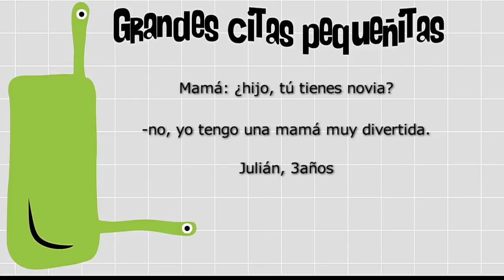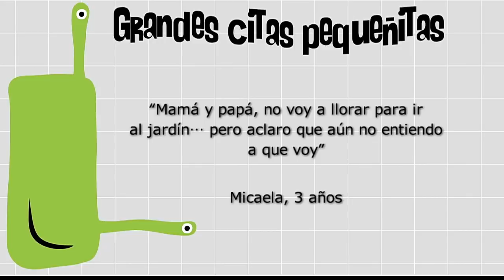Annie de Acevedo [Paso a Paso TV] Telemedellín